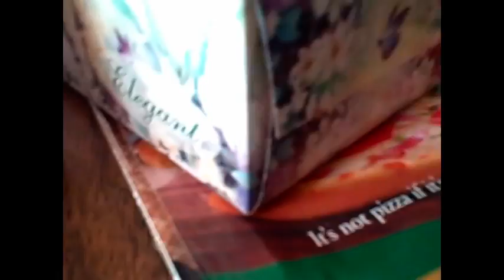Cheryl's Drunk (An Around the Town Sneek Preview)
Preview of the next Around the Town Adventure entitled Cheryl's Drunk!